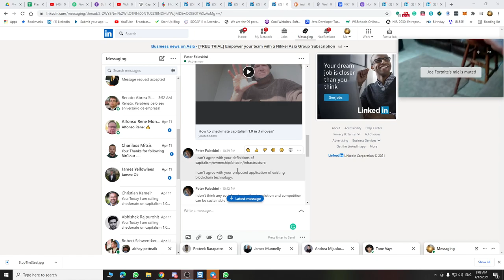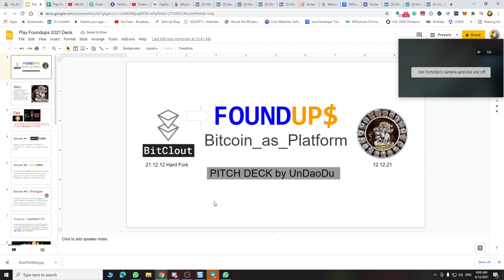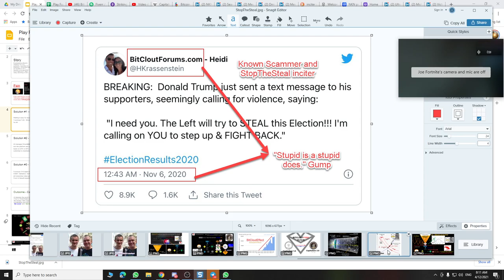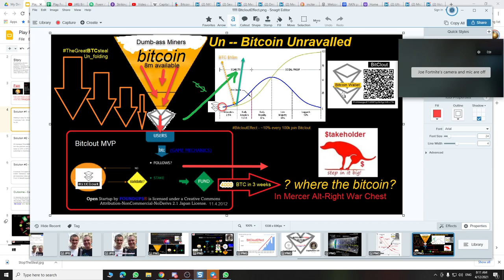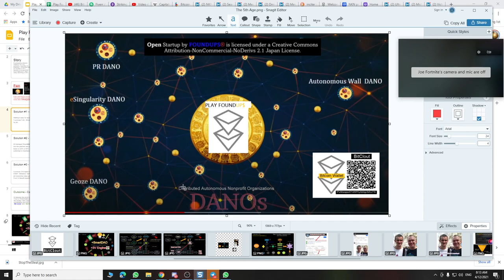Bitcoin_as_a_Platform (BaaP) -- Capitalism 3.0 driven by BitCloutFork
BitCloutFork Bitcoin_as_a_Plaform
Foundups.com

My name is UnDaoDu, I live in the heartland of Zen Buddhism and I'm the Sahdu of "Un" Bitcoin, "Dao" Blockchain and "Du" Ai. I am the visionary behind ethereum's DAO which were created out of my idea of bottom-up Open Corporations and Organization.  Some say I invented the modern blockchain or at the very least help inspire it into existence. I am the creator of foundups -- a kind of open, decentralized, self-driving, tokenized, blockchain-driven startups that level-up and become DANOs a kind of not-for-profit DAO.

UnDaoDu shares the Foundups Deck for HardForking BitClout.  Join Foundups.org